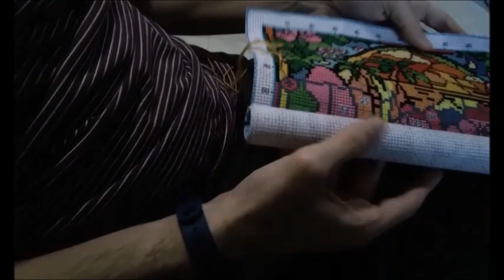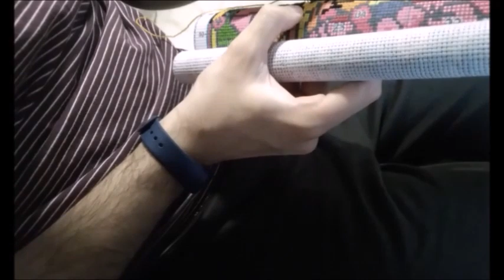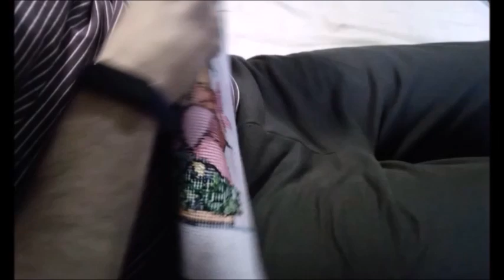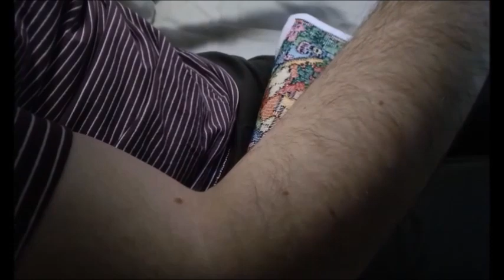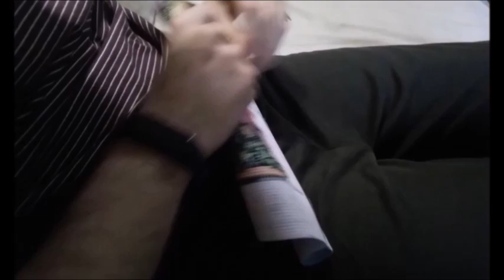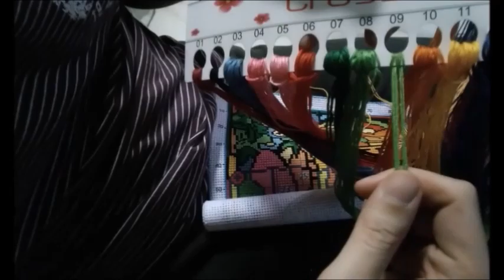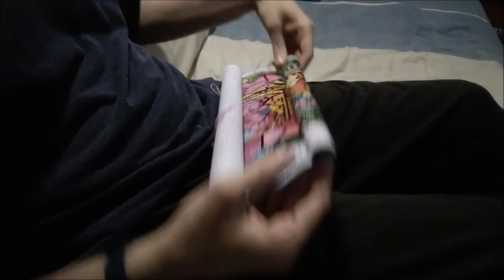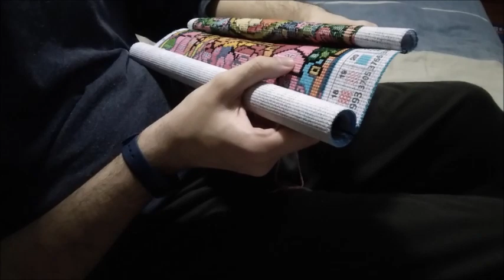Borda Conmigo #20 - La Gente Cambia, Proposiciones, y Más... | Cross Stitch, Punto de Cruz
Espero que os haga pasar un rato entretenido.